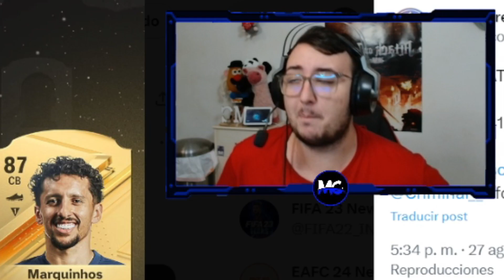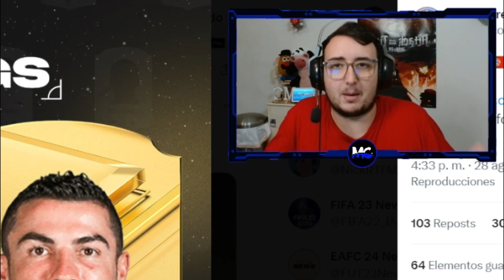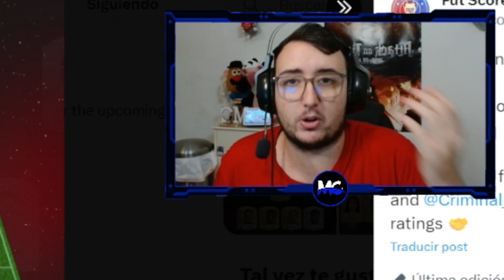Las MEDIAS del EAFC24 son LAMENTABLES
Ojo chavales, porque en el dia de hoy les traigo un jueguito de adivinar el dibujo de las cartas del FIFA. Y si nadie lo adivina tengo que descartar el sobre.